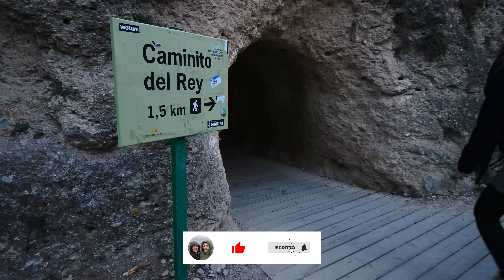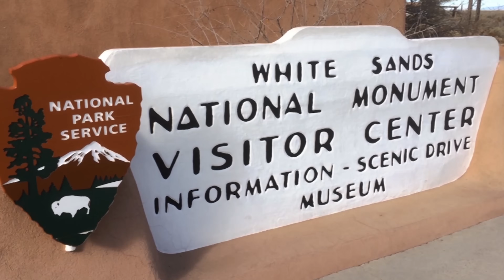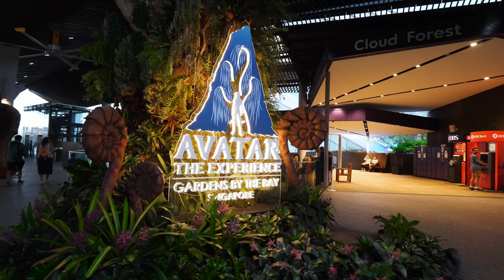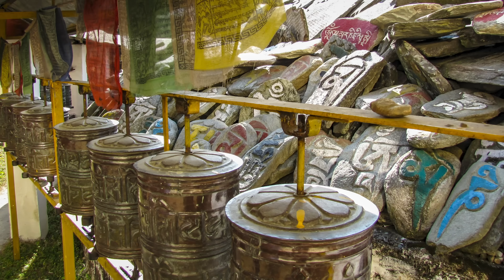Top 10 Esperienze di Viaggio in Giro per il Mondo! 🌍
Avete mai fatto una lista dei posti e delle esperienze che vorreste fare nei prossimi anni? Noi ne abbiamo una quasi infinita! Con questo video vogliamo suggerirvi qualche punto da aggiungere alla vostra Bucket List!

Se vuoi supportare i nostri progetti potresti abbonati al canale ed accedere ai vantaggi da questo